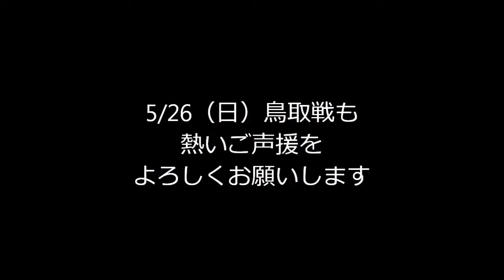2013.5.6ヴィッセルvsガンバ 田代有三先制ゴール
ゴーール！

2013 J2リーグ第15節 愛媛FC［2 - 4］ヴィッセル神戸 ［得点者］ 愛媛FC：吉村圭司（72'）、松本翔（87'） 神戸：岩波拓也（10'）、有田光希（70'、73'）..

頼りになる.

0-0で迎えた後半、ヒデからのボールを受けた田代が落ち着いてゴール！J2頂上決戦を勝利に導く先制点。 ゴーール！ チーム、選手、サポータ.